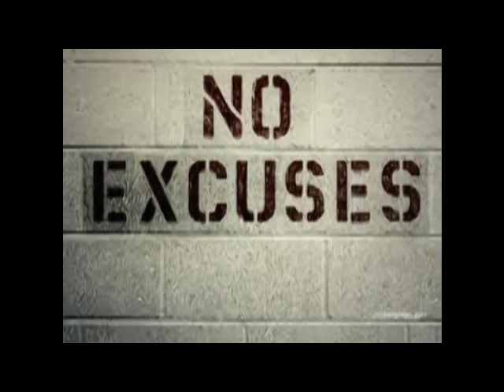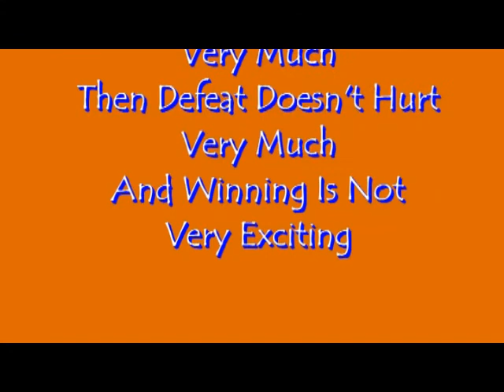Mustang Baseball Motivation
This Video is a motivational video of what we accomplished during fall conditioning